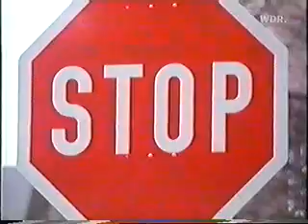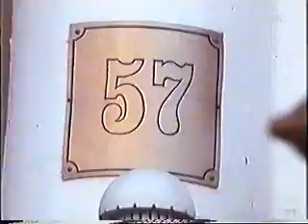Die Sendung mit der Maus - Hausnummern 1981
Eine Kult-Sachgeschichte aus der Sendung mit der Maus! Aus dem Jahr 1981 stammt dieser Hausnummernsalat mit dem Stopschild und dem markanten "Quaaaak°!" wenn sich Armin verzählt hat :-)